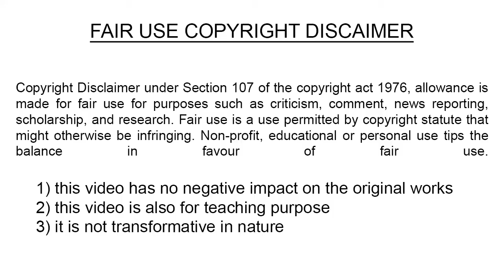வீரயுக நாயகன் வேள் பாரி 57 Vel Pari Audiobook Velpari Velpari Audio Book